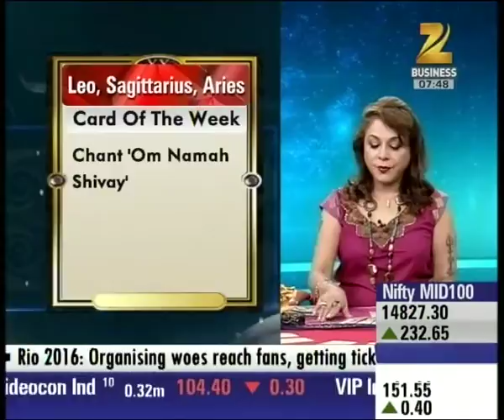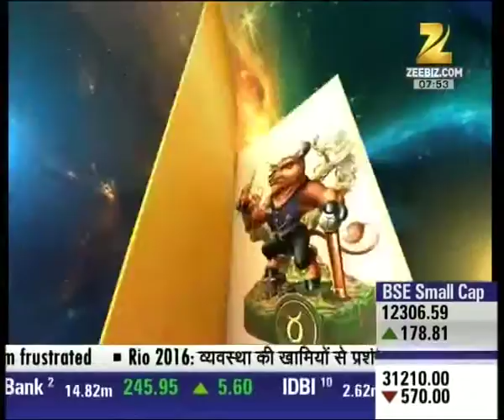Weekly predictions for Zodiac signs | Part III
Indications by Zodiac signs for this week. Watch this special segment and get to know more here.